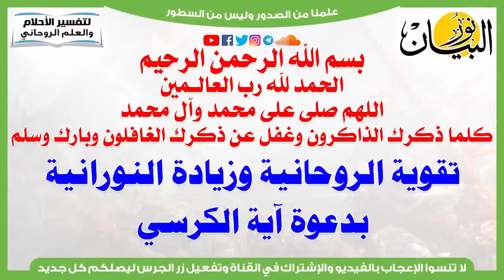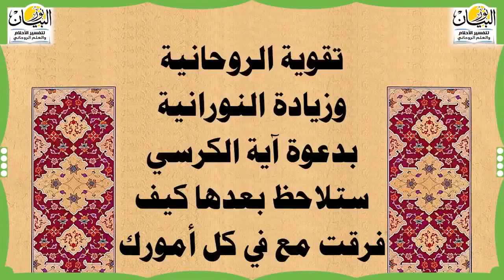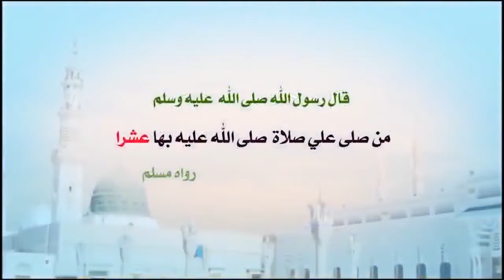دعوة آية الكرسي لتقوية الروحانية وزيادة النورانية Ayat kursi